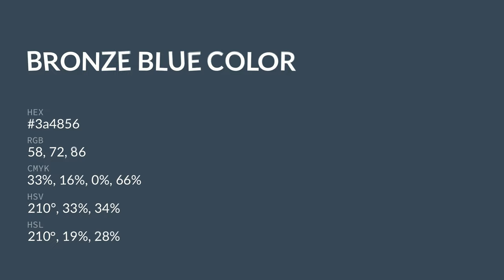Bronze Blue color 3a4856 hex color - Blue color - Warm color 3a4856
What color is Bronze Blue ? 3a4856 hex color - Blue color - Warm color 3a4856

Hex 3a4856 Color Code is also known as Bronze Blue color.